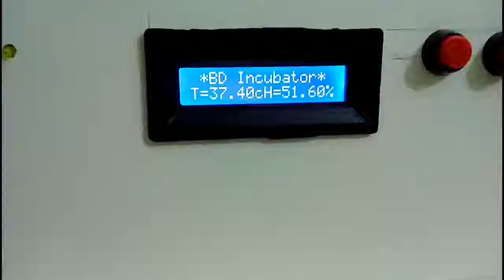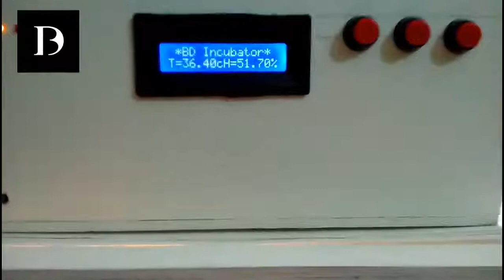BANGLADESH BD incubator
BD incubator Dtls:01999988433